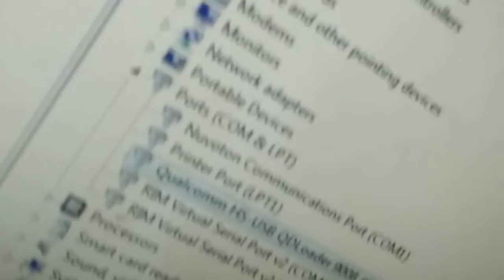Tutorial DMR Boot Key DM Samsung, LG, MTK/SPD & Quallcom 9008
DMR Boot Key Support All Device Android Smartphone And Support All Chipset Tanpa Kabel USB

Feature :
Download mode Samsung
Edl Quallcom 9008
Boot Mediatek dan Speadtrum
Boot LG

Harga Promo 60K/pcs

Silahkan order Bossku
Material Sederhana yg penting berfungsi baik 👌
BBM D-Tech